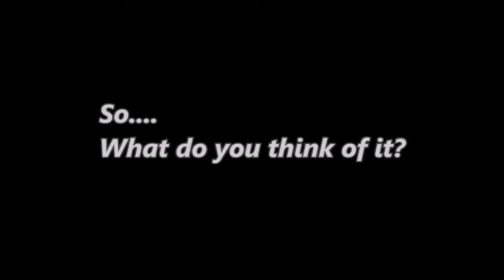Circle of Hands: Impressions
This video recounts my impressions of the game after reading it, and before playing it. For the RPG Learning Group.